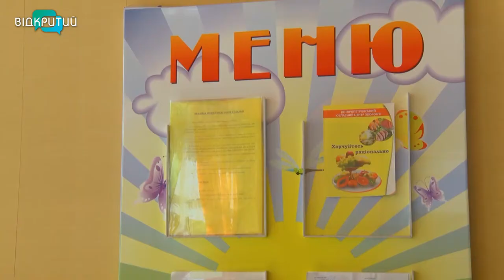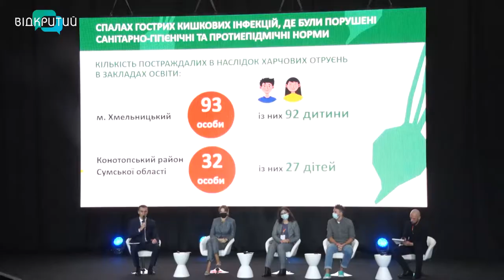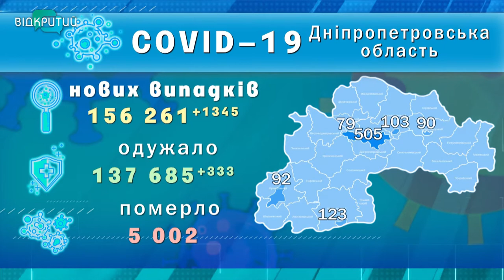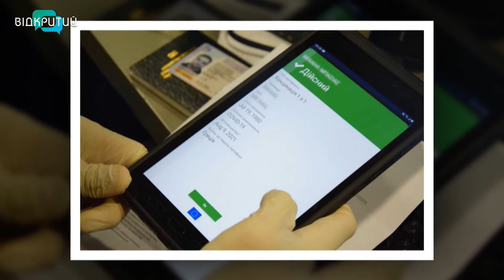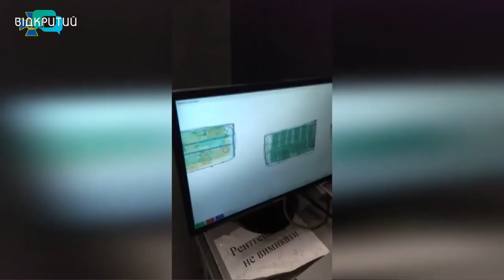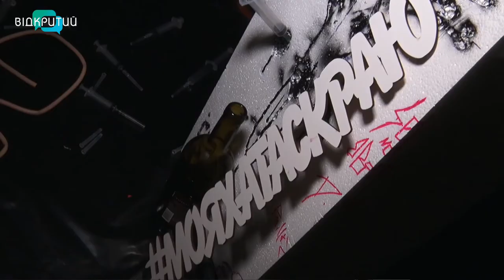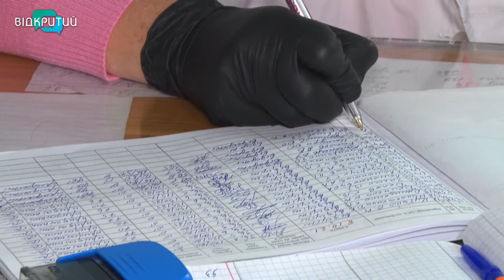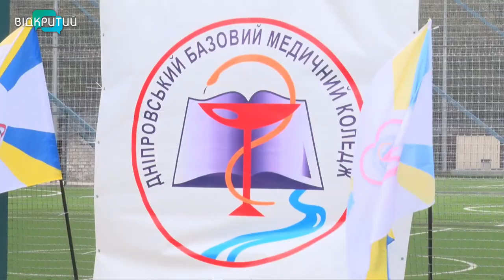Новини OPEN NEWS від 8 жовтня 2021 року 20:15